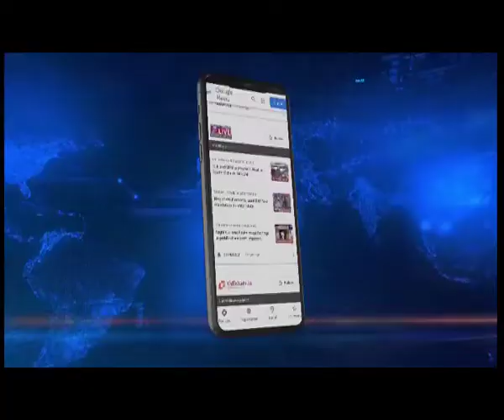Decreasing students might lead to closure of govt schools: Assam CM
Assam Chief Minister Himanta Biswa Sarma has expressed concerns over the decreasing number of students in government schools. Chief Minister Sarma said that if the current trend continues, then there will be no student willing to study in government schools in the next 10 years, and teachers will have to sent for voluntary retirement.